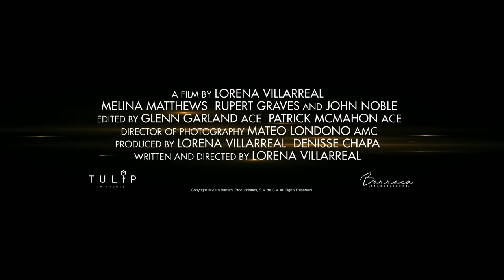Silencio Trailer 2018 HD (Dir. Lorena Villarreal)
Release Date: October 26th, 2018 (U.S., Limited Theatrical) and November 1st, 2018 (Mexico).

Director/writer: Lorena Villarreal.

Cast: John Noble, Rupert Graves, Melina Matthews.

Synopsis: In order to save her son’s life, Ana must find a powerful stone. Her grandfather originally discovered it in the Zone of Silence, the Bermuda Triangle of Mexico. Throughout her desperate search, Ana stumbles upon family secrets and enemies who believe the stone’s power is worth killing for.

Ether: 0xec5a20c15c2a5aa68ae3ee29634a37e5ba6fd12d

LTC: Lgxn2JbqKkhCaXfJz78gx7a5qTAhSLoky4